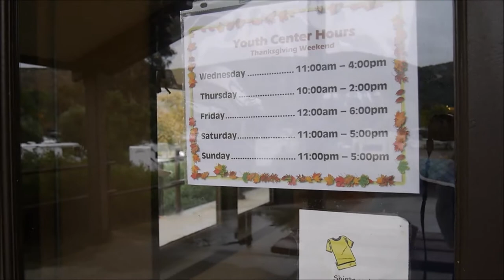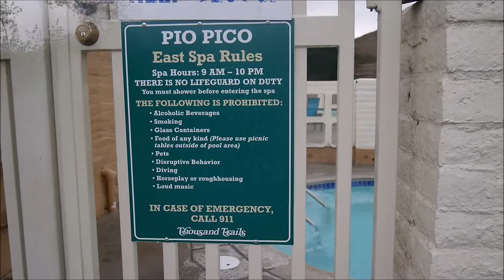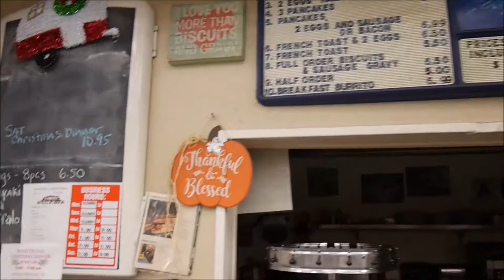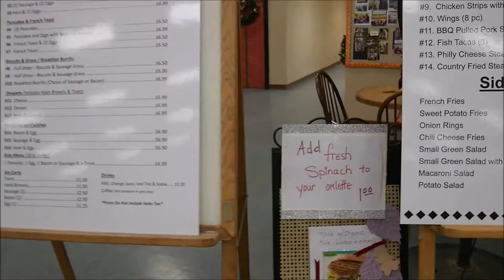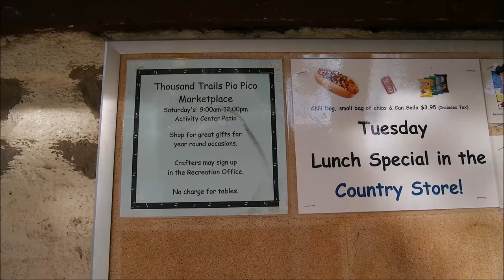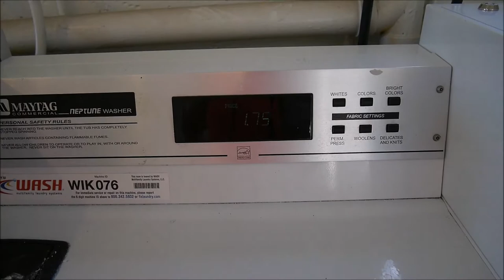PIO PICO RV RESORT REVIEW. JAMUL, CA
Pio Pico RV Resort in Jamul, CA is a very pretty campground in a nice location, surrounded by the mountains. They have pools and whirlpools, a golf course, children's room with lots of stuff in it (including a pool table and an air hockey and soccer), a restaurant, a big store, organized activities. They let use receive packages (2 dollars each). There is an issue with cell signal, and that's a main concern for many considering staying  there, and I'm explaining in my review a real situation and how it all works. We've got signal eventually.